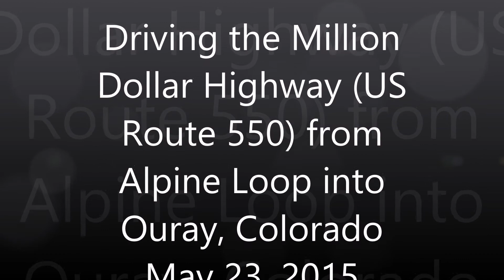Nissan Armada on Million Dollar Hwy 550 to Ouray, CO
A short drive into Ouray, Co on the curvy and scenic Million Dollar Highway 550